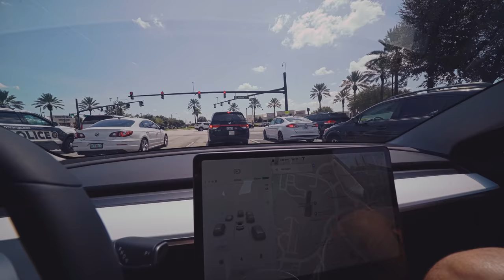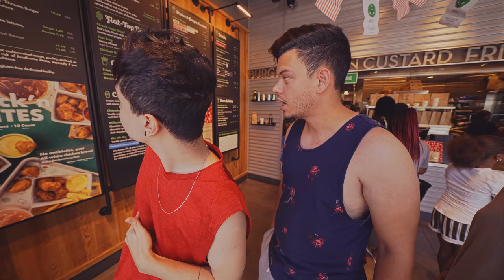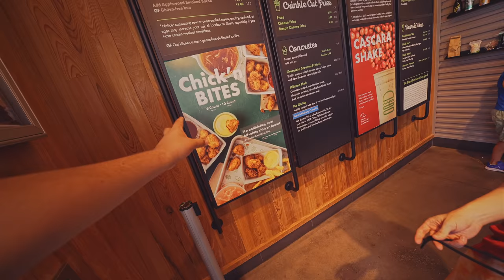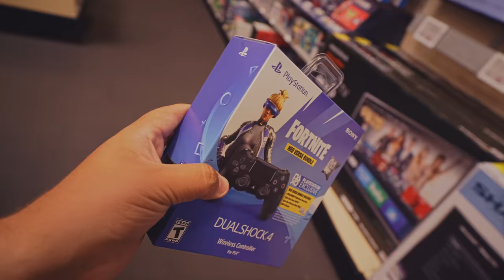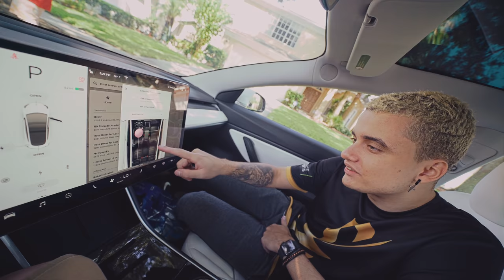ELES VIRAM O TUSK DEPOIS DE 2 ANOS ‹ EduKof ›